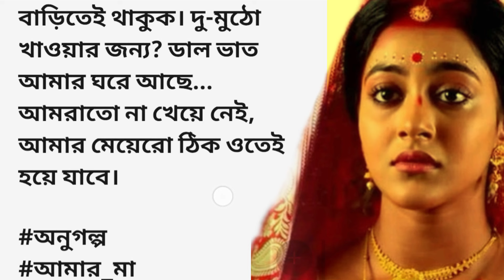অণুগল্প ||অসাধারণ হৃদয় স্পর্শ গল্প|| emotional & heart touching bangla story || bengali audio story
অণুগল্প ||অসাধারণ হৃদয় স্পর্শ গল্প|| emotional & heart touching bangla story || bengali audio story@jmm391

anugolpo
love story
bangla golpo
ভালোবাসার গল্প
sunday suspense
bengali thriller story
choto golpo bangla
Choto golpo